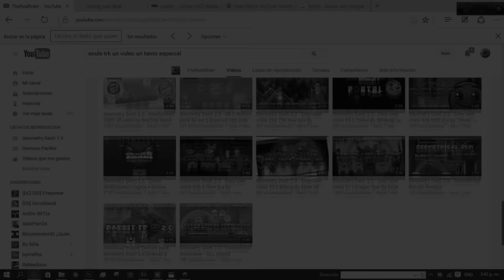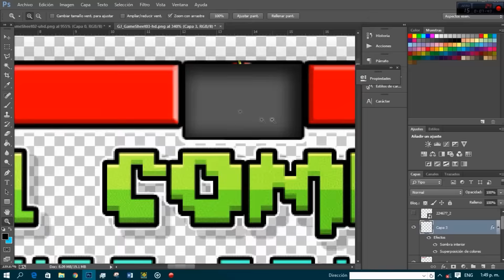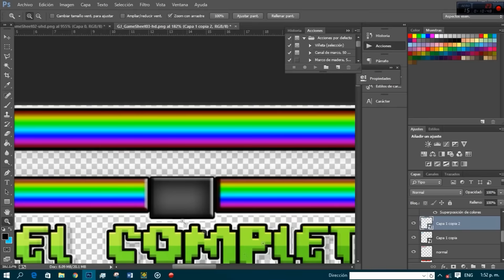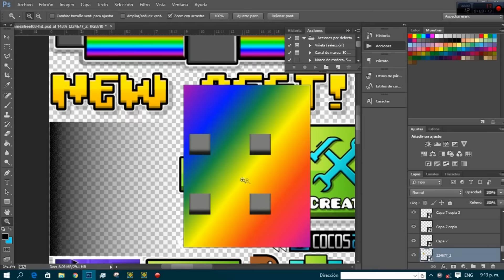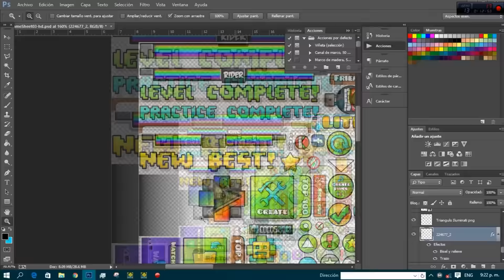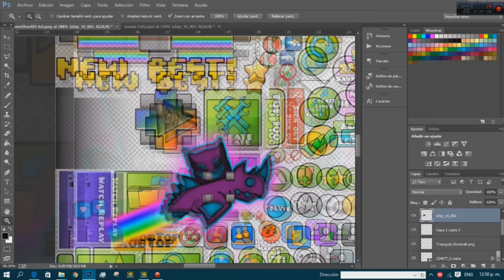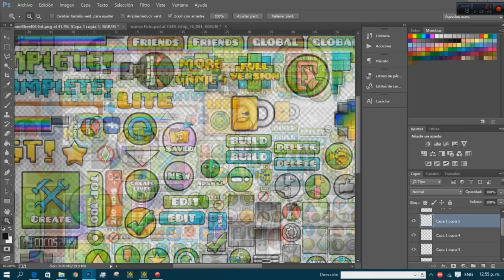Geometry Dash [2.01] - Mlg texture pack V3 [SPOILER] - Un video Especial !! [5k]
↘Preguntas Frecuentes:

☆ Donde puedo Comprar Geometry Dash Para pc (Steam)?

☆ Como puedo grabar Geometry Dash en Android? (Gratis, No root)

☆ Como grabas Geometry Dash en PC? (Gratis)

☆ Intro song/ Cancion de la intro

Quiero hacer un preguntas y respuestas Comentado ::D
Dejenme preguntas en la descripcion.